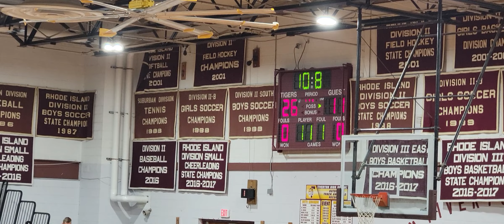Lasalle vs. North KT JV Playoff game 2/5/23 - 2 of 2.